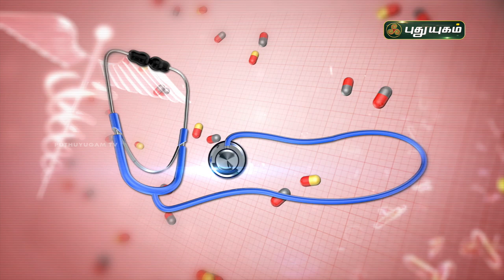முடக்கு வாதம் என்றால் என்ன? கண்டறிவது எப்படி? Rheumatoid Arthritis | Doctor On Call | PuthuyugamTV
முடக்கு வாதம் என்றால் என்ன? கண்டறிவது எப்படி? விளக்கமளிக்கிறார்
Dr. Anitha,
RJR Hopital
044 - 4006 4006